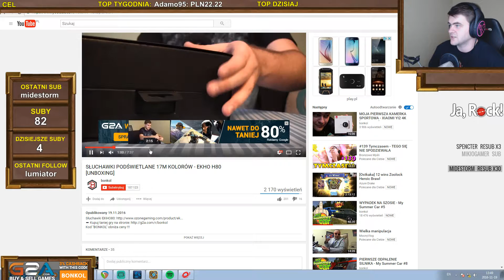ARENA SZAMANISTYCZNA odc. 1 - Hearthstone / 19.11.2016